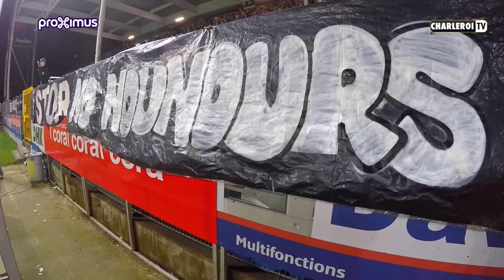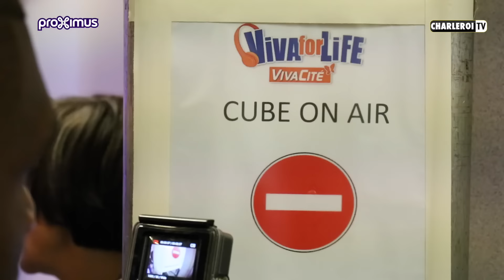VivaForlife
Le Sporting de Charleroi soutient Viva For Life
Viva for Life est une opération organisée au profit des enfants âgés de 0 à 6 ans qui vivent sous le seuil de pauvreté. L’accès à des milieux d’accueil de qualité, qui stimule les enfants et leur donne l’occasion d’avoir des contacts avec d’autres enfants, est un élément très important dans la lutte contre la pauvreté.
Grâce au financement de Viva for Life, des associations actives sur le terrain de l’enfance et de la pauvreté pourront accompagner davantage ces enfants dans les différentes périodes de transition de vie notamment en offrant un soutien dans le cadre de l’accueil de la petite enfance, un soutien à la parentalité et l’accompagnement pré -, péri - et extra-scolaire. Ces associations tellement nécessaires dans la lutte contre la pauvreté pourront offrir à l’enfant un développement plus harmonieux et ainsi lui donner plus de chance dans la vie.